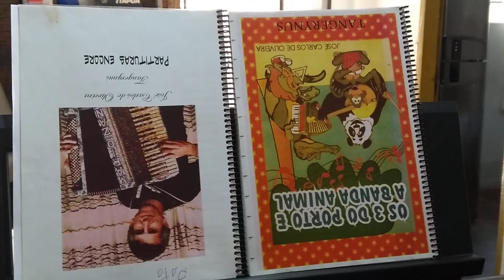Som Caribbean no Gurgel. Tangerynus.